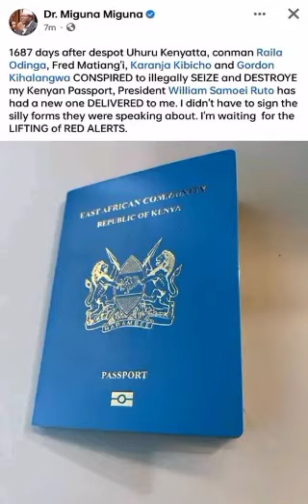Welcome home Dr. Miguna Miguna#breakingnews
Breaking News: President William Samoei Ruto has delivered a New passport to Dr. Miguna Miguna, he will be traveling to Kenya anytime from Now